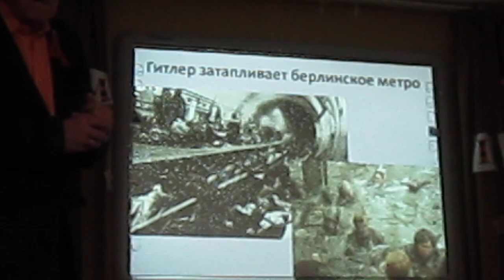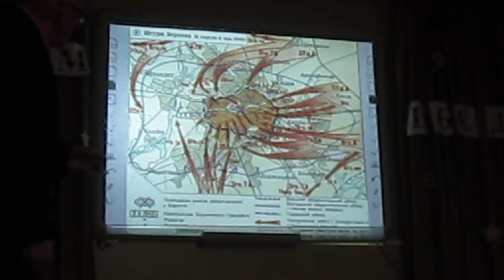08.05.2024 Ветераны в Тат. ВОГ. О войне с Германией MVI 4824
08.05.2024 Ветераны в Тат. ВОГ. О войне с Германией